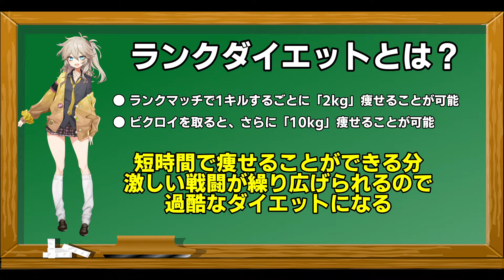ダイエットに挑戦するガフ。失恋をきっかけに一念発起【茶番フォートナイトニュース】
もふもふのガフが好きだ